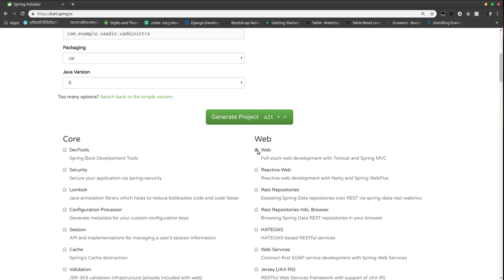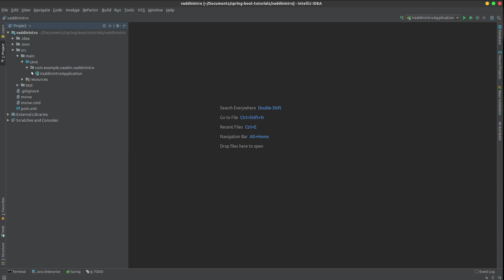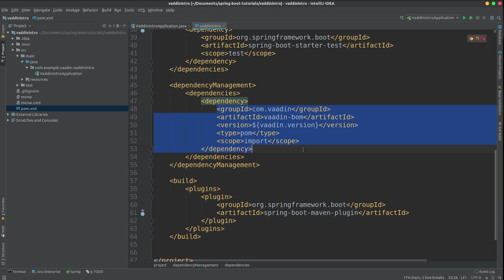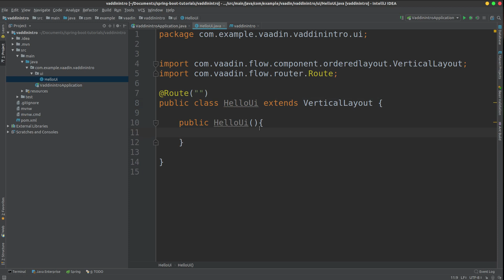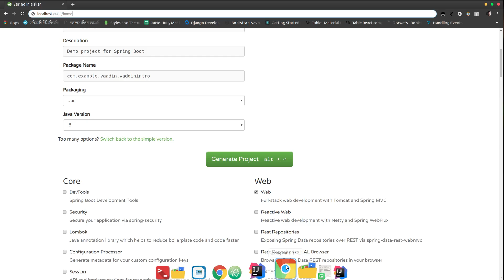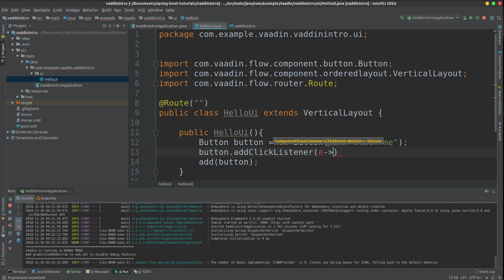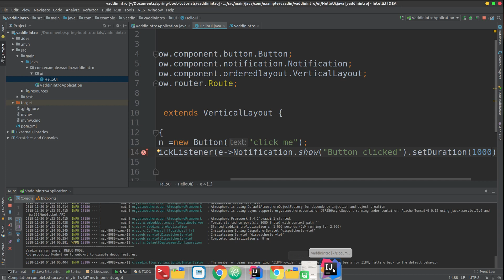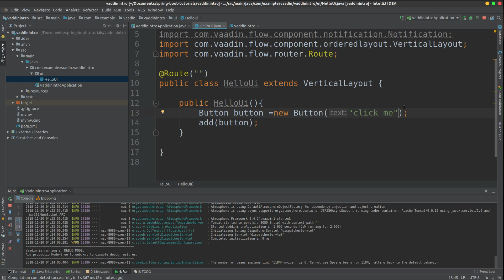18. Vaadin intro